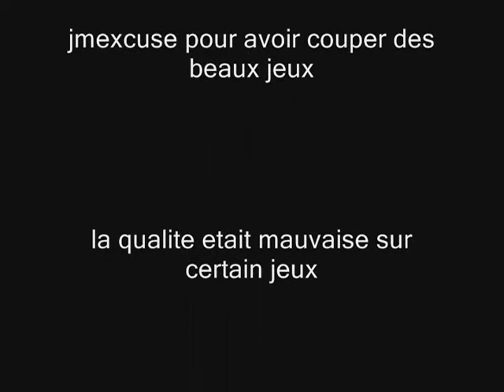LaMag Diablos vs M.E.T Castor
diablos owning castors ,

prescott :P